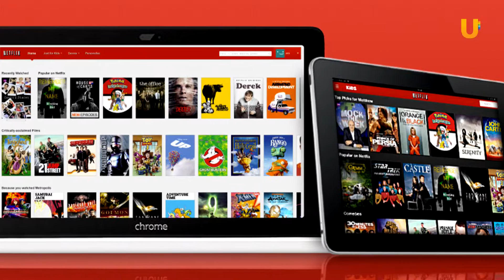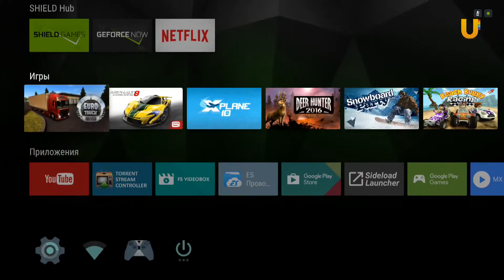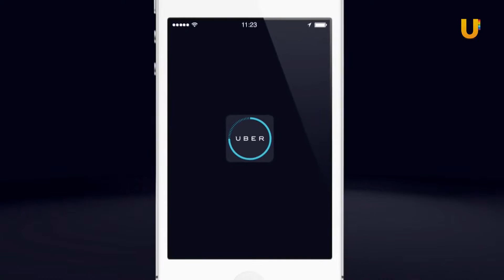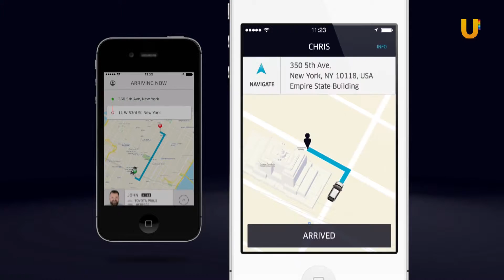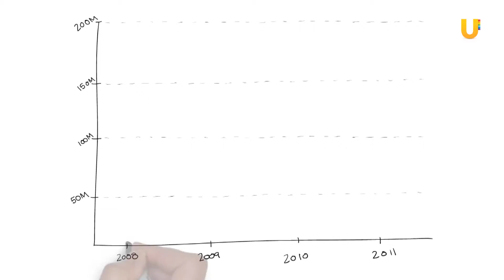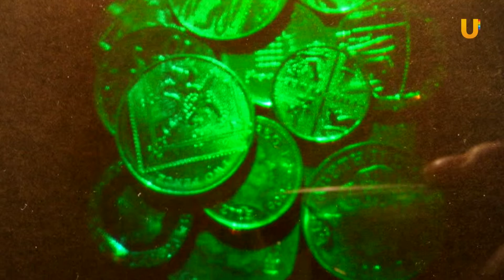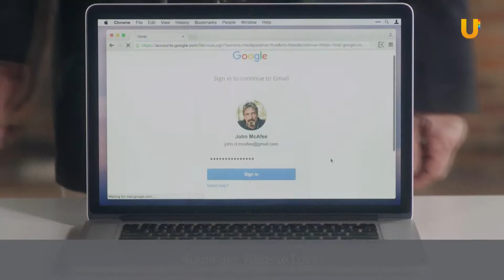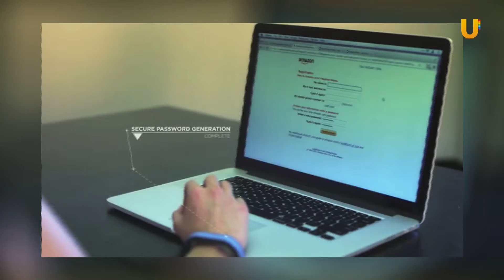Гаджет 60. Голографическая пирамидка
Сегодня в выпуске:
- Какую новую дирректорию ввели главы Twitch
- Кого и за что будет наказывать сервис Netflix
- Почему UBER оказался должен штату Каллифорния миллионы долларов

Это и многое другое ждет вас в этом выпуске